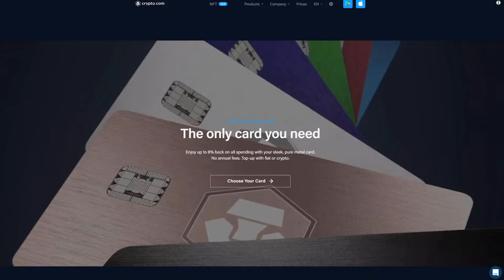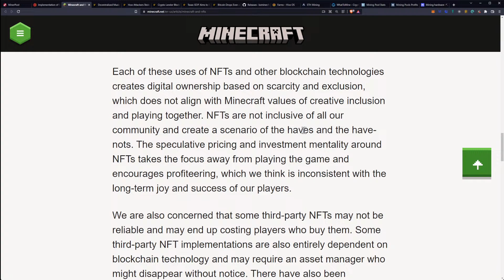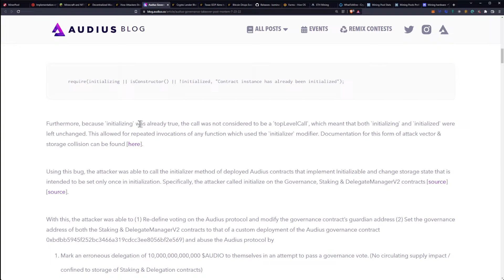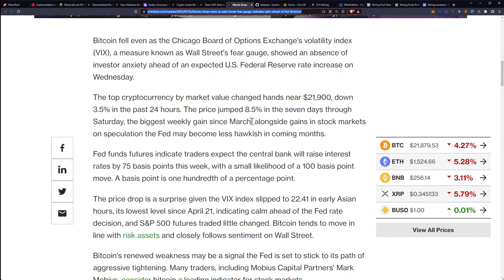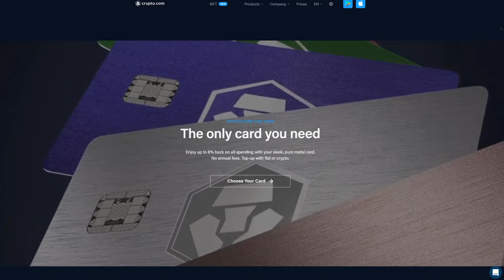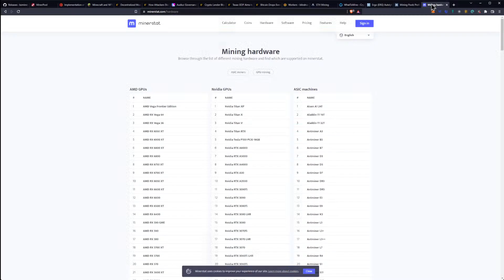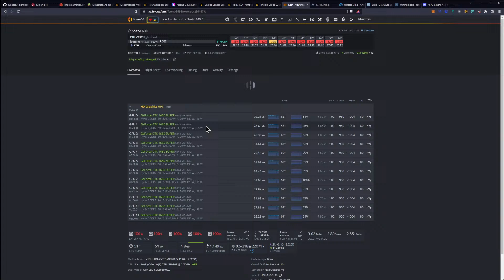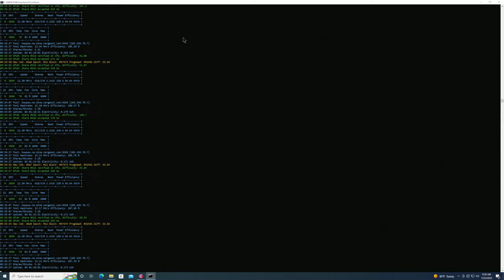160 - Texas Adding Crypto to the State Constitution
Ergo Address: 9fCyhudURbDSA2qi9k3sh1LgbHwyFwT6fck7wQW2YYWk9xR1miN
ETH Address: 0x8446b70aA05c811d7bF590e6EDE3d90C00391FcE
ETC Address: 0x8446b70aA05c811d7bF590e6EDE3d90C00391FcE
ZIL Address: zil135ajqdgf9mj6r50e8t28p98xvsss8ay7cppyx5